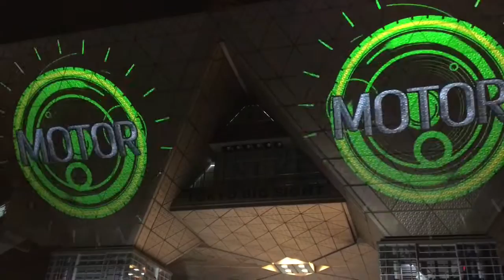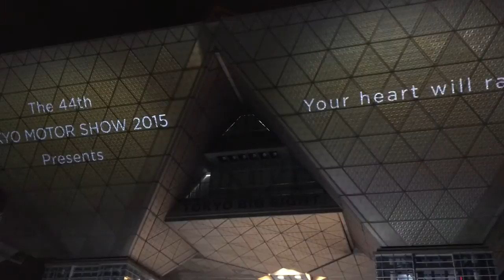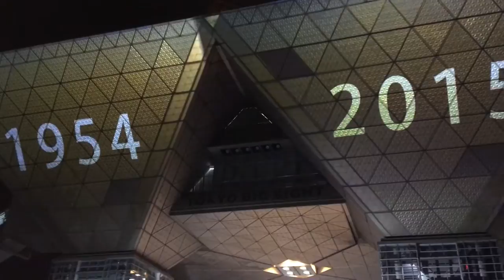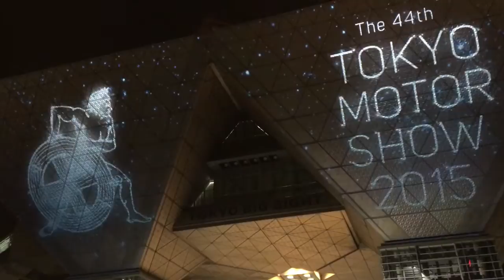東京モーターショー2015の夜は必見！東京ビッグサイトがプロジェクションマッピングされる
東京ビッグサイトがプロジェクションマッピングされますよ